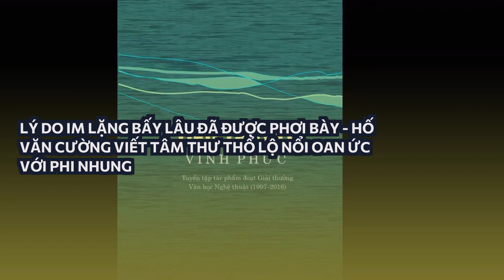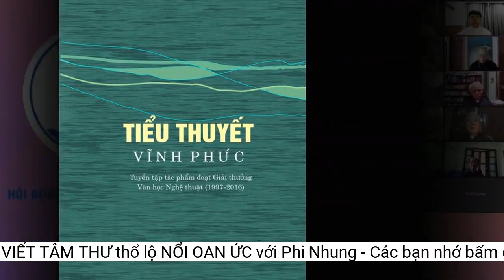Lý do im lặng bấy lâu ĐÃ ĐƯỢC PHƠI BÀY - Hố Văn Cường VIẾT TÂM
Lý do im lặng bấy lâu ĐÃ ĐƯỢC PHƠI BÀY - Hố Văn Cường VIẾT TÂM THƯ thổ lộ NỔI OAN ỨC với Phi Nhung